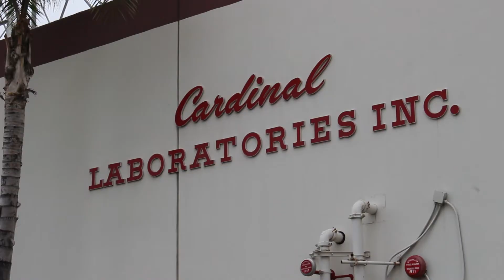Job Shadow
Students who took part in this year's Job Shadow program learned that there's usually a greater variety of jobs at any company than you might think.